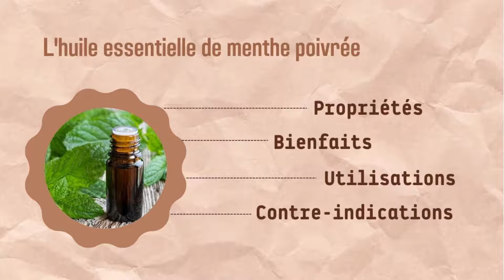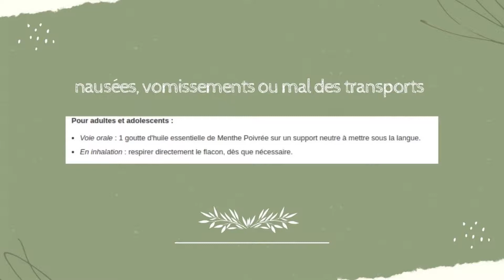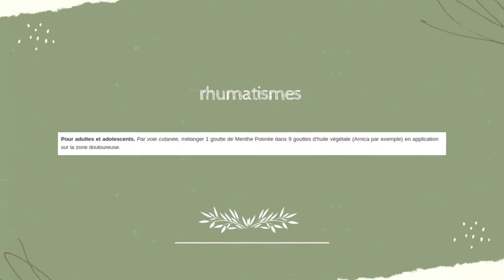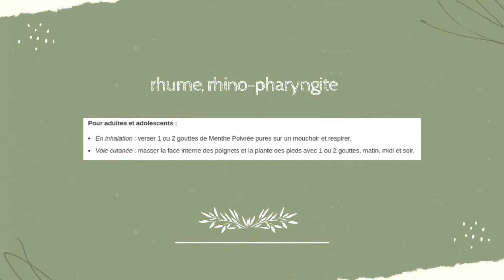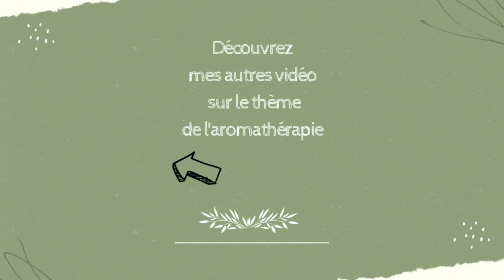HUILE ESSENTIELLE DE MENTHE POIVRÉE : PROPRIÉTÉS, BIENFAITS, UTILISATIONS ET CONTRE-INDICATIONS 🌿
Comment utiliser l'huile essentielle de menthe poivrée ? Quels sont les propriétés, bienfaits ainsi que les différentes utilisations et les contre-indications de l'huile essentielle de menthe poivrée ? Je vous dis tout dans cette vidéo !

▬ LIVRES POUR ALLER PLUS LOIN : AROMATHÉRAPIE ▬

➕ Si c'est un sujet qui vous intéresse et que vous souhaitez aller plus loin, je peux vous conseiller ces lectures :

📖 “Traité approfondi de Phyto-Aroma-thérapie” de Dr. Hervé Staub & Lily Bayer

📖 "La bible Larousse des huiles essentielles" de Thierry Folliard

📖 “Les secrets des plantes qui soignent” de Fabienne Millet

📖 “Ma bible des huiles essentielles” de Danièle Festy

📖 "- Le grand livre de l'aroma thérapie : Top 50 des huiles essentielles, De A à Z, 150 pathologies détaillées et traitées, Boîte à outils aromatiques de Nelly Grosjean

📖 “L'aromathérapie - Se soigner par les huiles essentielles” de Dominique Baudoux

📖 “Le petit Larousse des plantes qui guérissent” de Gérard Debuigne

📖 Le guide complet des huiles essentielles et l'Aromathérapie: Plus de 800 formules naturelles et non toxiques pour votre santé, votre beauté” de Valerie Ann Worwood

📖 Aromathérapie pour les soignants" de Anne-Laure Jaffrelo